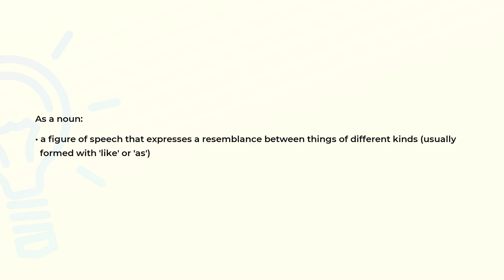What is the meaning of the word SIMILE?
Definition and spelling of the word SIMILE.

(00:00) Intro
(00:07) As a noun
(00:19) Spelling

As a noun (00:07):
• a figure of speech that expresses a resemblance between things of different kinds (usually
  formed with 'like' or 'as')